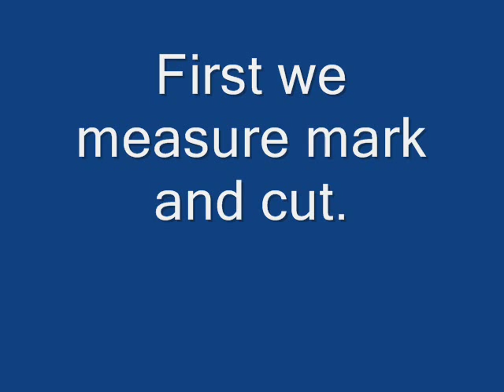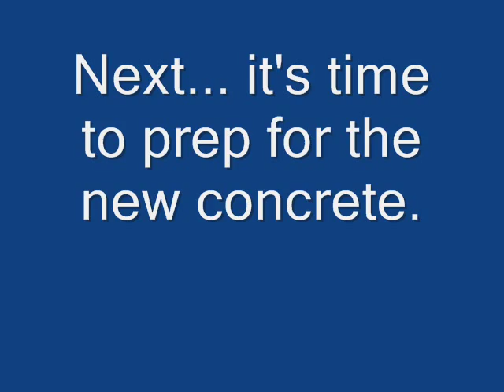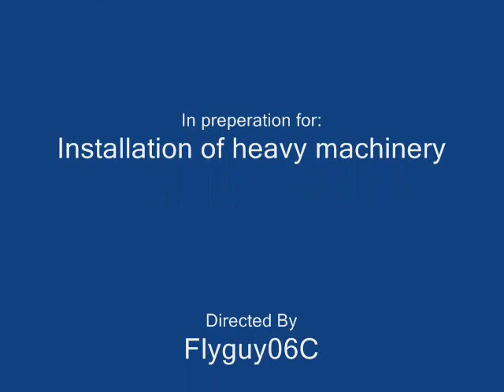Building Concrete Machinery Foundations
Some machines require a custom foundation with clearance pits, water, and drainage.  Other machines are so heavy they require a reinforced foundation with additional concrete, just to support the weight.  This foundation needed pits, water drainage, and a lot of extra concrete.

It will hold a BIG machine!